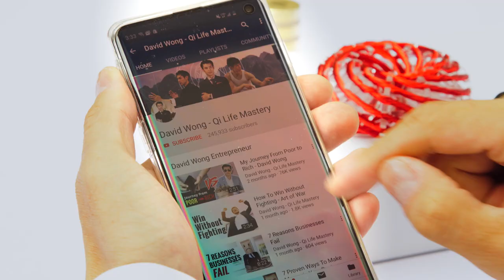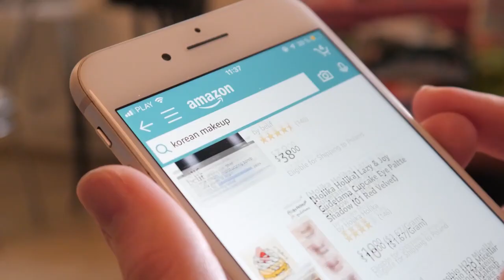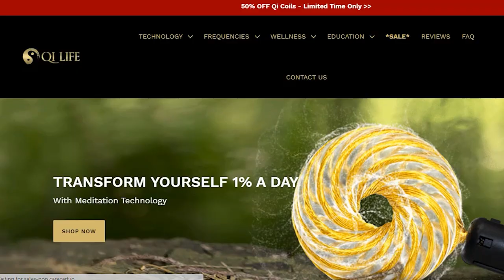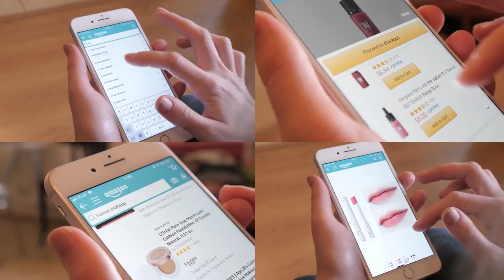10 REAL Ways To Make Money Online While You're Stuck At Home